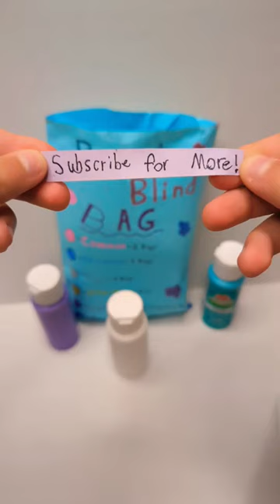OPENING PAINT BLIND BAG!